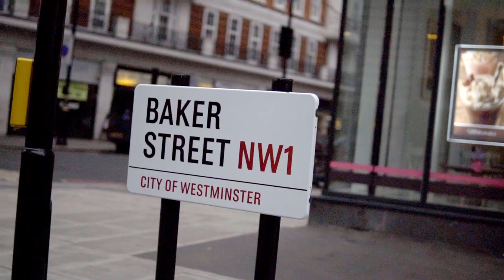The Real Highlights of London (Christmas)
Music: Dylan Sitts feat. Mia Pfirrman, Loving Caliber - Christmas in My Heart (Dylan Sitts Remix)

Starring: Gevor Gevv, Nathalie Muller, Anouska Vermeesch

Footage: Sony A6400 & Sigma 1.4 DC/DN
Made and edited by Gevor Gevv in DaVinci Resolve
Special thanks to all our friends